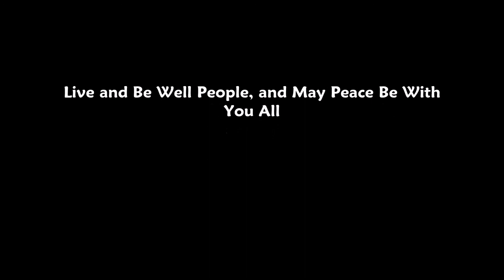Eyes of Wonder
"Another Great Sounding Original Song Written By David Haskin, Featuring His Son Sean Haskin Playing Electric Piano, with David's Band Hullabaloo."